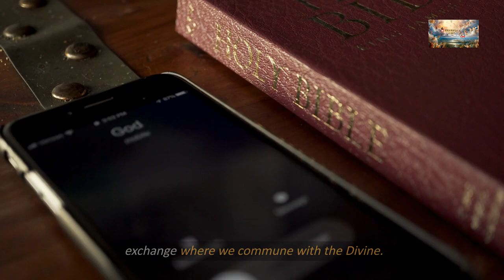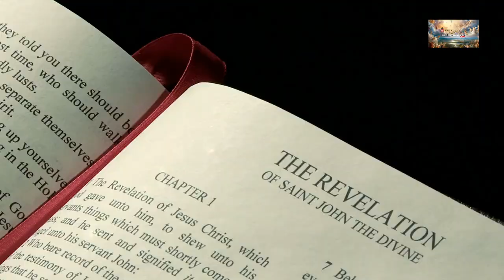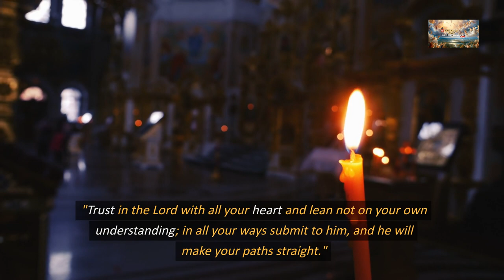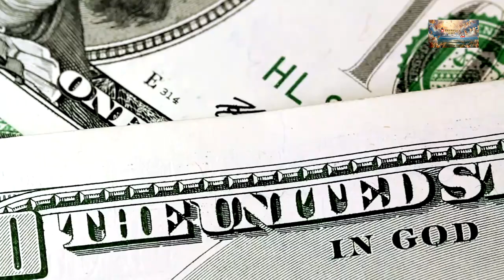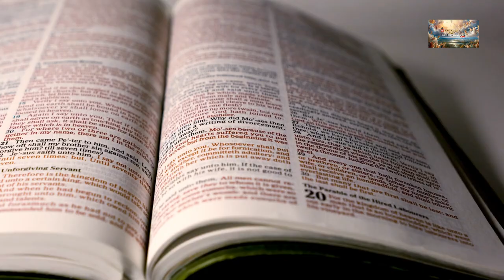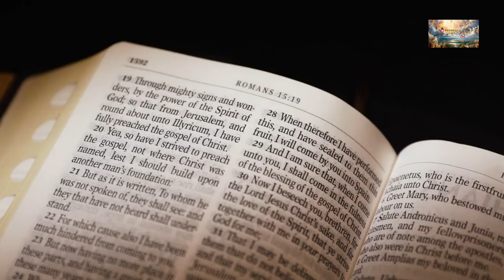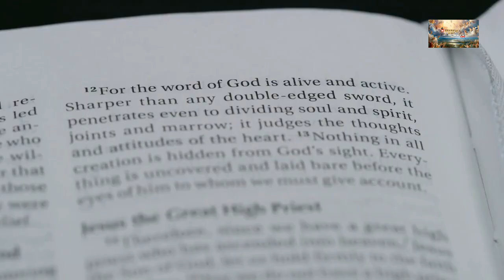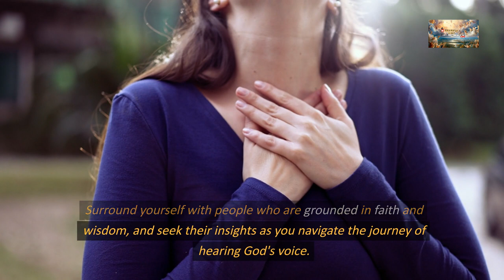Tuning In: Learning to Hear God's Voice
📖 Today's Sermon: How to Hear the Voice of God

Engage in prayer as a conversation with God. Share your heart openly and honestly, and then listen for His response. Prayer is not merely a monologue but a dialogue—a sacred exchange where we commune with the Divine.